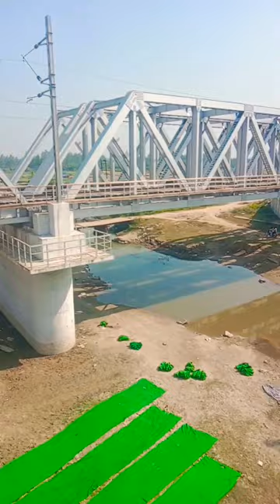shorts vlogs trend sortvideo